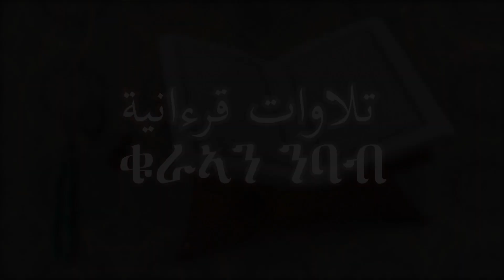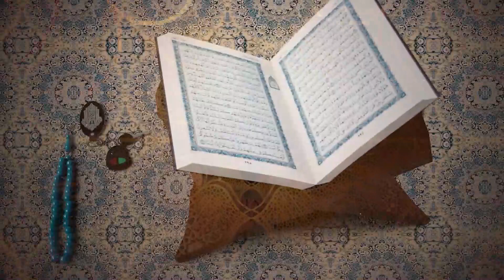ቲላወቱል ቁረአን || በሸይኽ አብዱልሐኪም አሕመድ || ሱረቱ አረሕማን